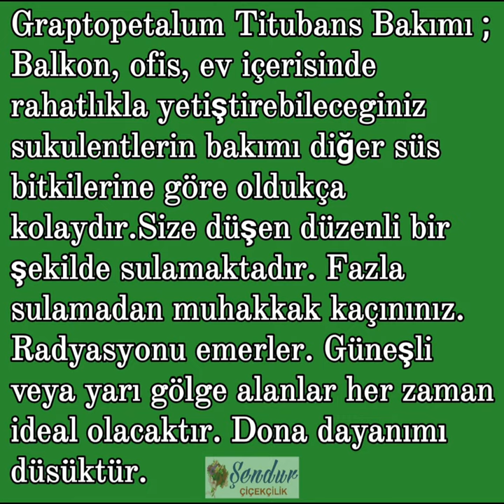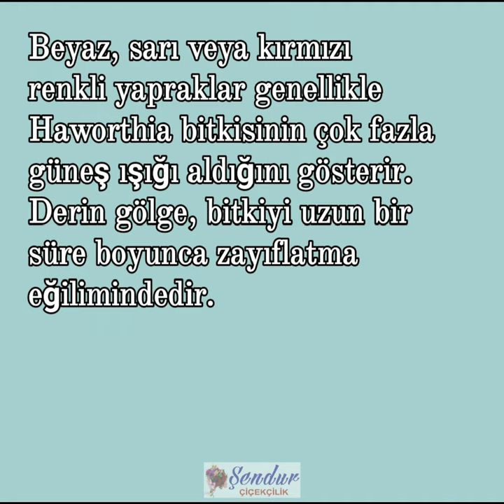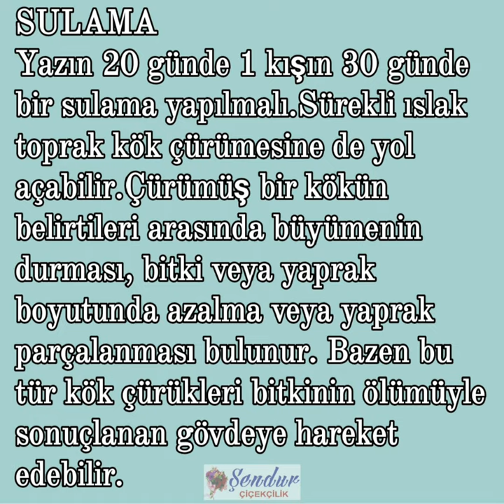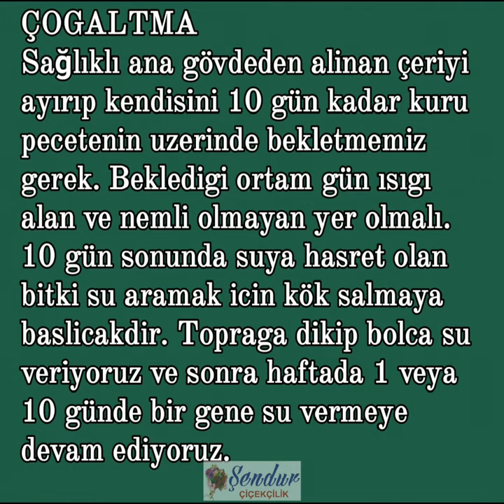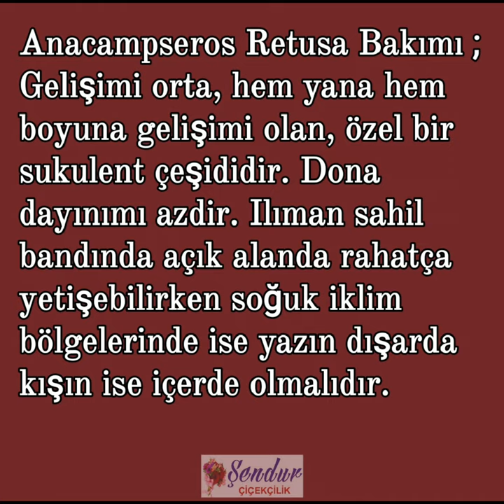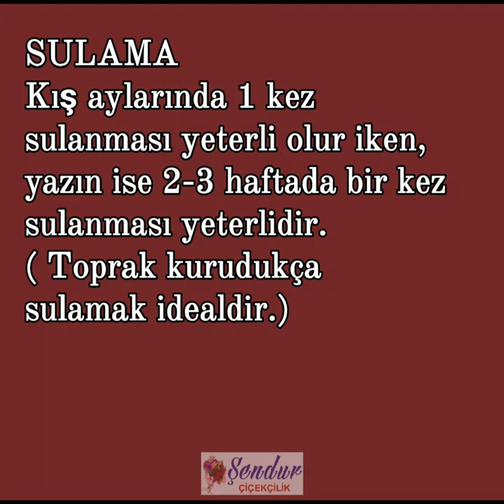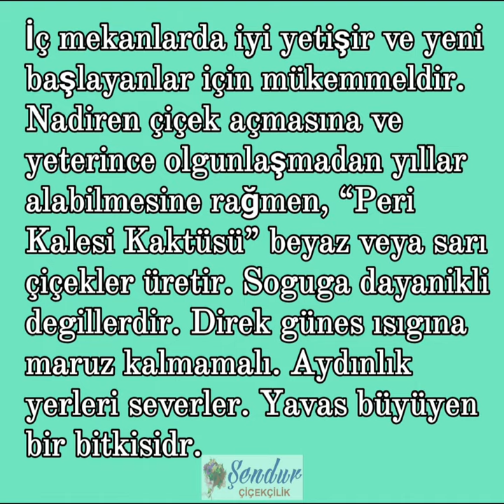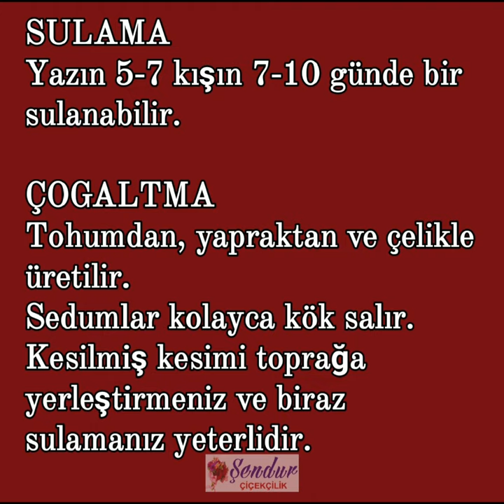SUKULENT ÇEŞİTLERI BAKIMI VE ÇOGALTILMASI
Yaygın bir hastalık olan kanser hastalığı her geçen gün daha da yaygınlaşan bir hastalıktır. Kansere yakalanma sebepleri arasında ise radyasyona maruz kalmak da yer almaktadır. Sukulentler yer aldıkları ortamdaki radyasyonu emebilecek etki göstermeye başlarlar. Bu sebeple, radyasyon önleyici özelliklerinden dolayı sukutlentler pek çok kişi tarafından tercih edilmektedir. Sukulent çiçeğinin faydaları arasında yer alan bu bilginin bilimsel kesin bir kanıtı yoktur. Ancak birtakım araştırmalar doğrultusunda doğruluk payı olduğuna kanaat getirilmiştir.